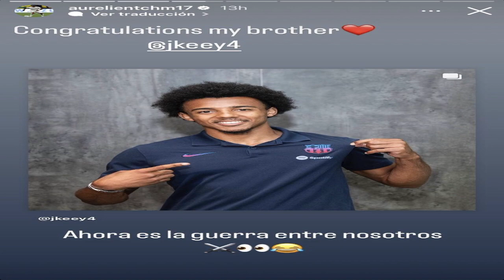🚨🔥CASO BERNARDO SILVA CADA VEZ MÁS CALIENTE · ¡¡EL MADRID INTERESADO EN BROJA!! · PRUEBAS KOUNDÉ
¡¡JKCNEWS!!
- La próxima cumbre será la de Bernardo Silva. Prepararos.
- El Real Madrid busca delanteros en el Chelsea. Armando Broja.
- Koundé pasa el reconocimiento médico con preocupación y sus primeras declaraciones como culé.
- El mensaje de Tchouameni a Koundé.
- Modric vuelve a entrenar después de su fiebre.
- Monchi haciendo el ridículo explicando el giro de tuerca con Koundé.